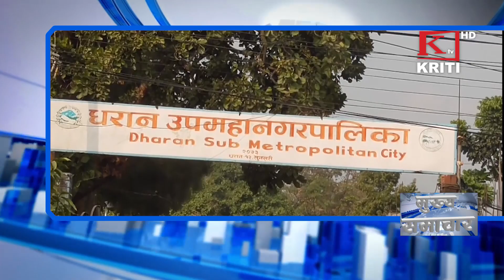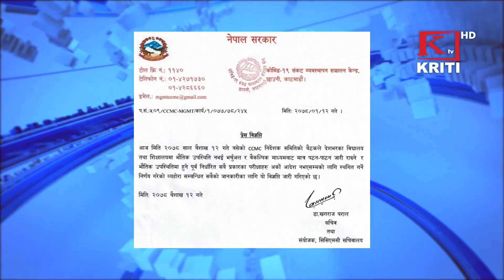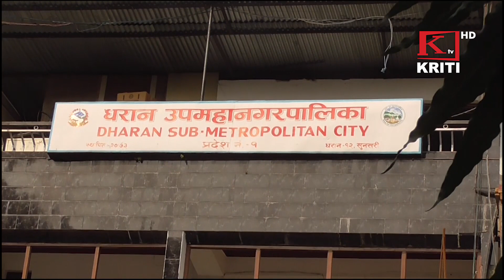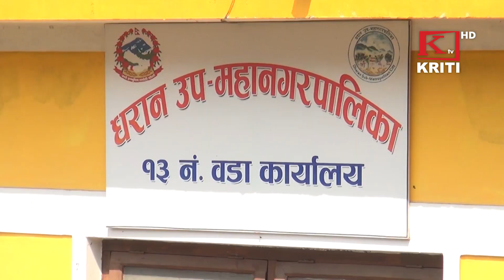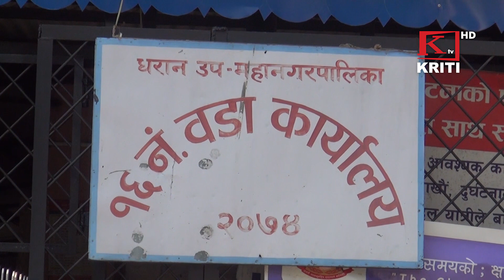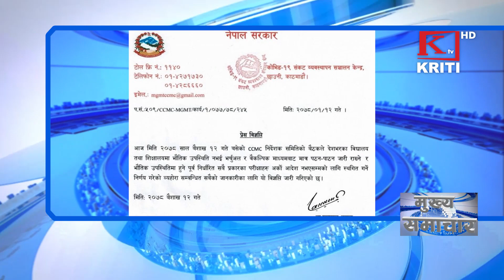KRITI SAMACHAR 26th April 2021 Morning News